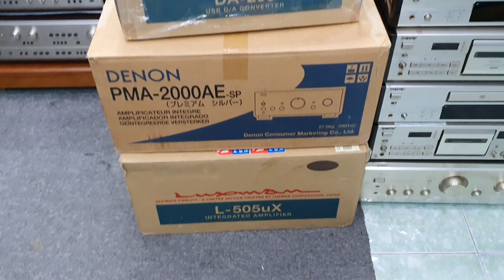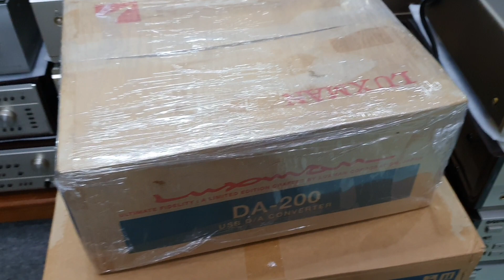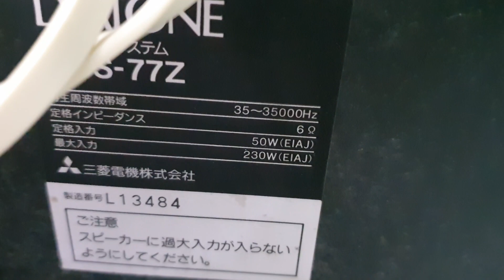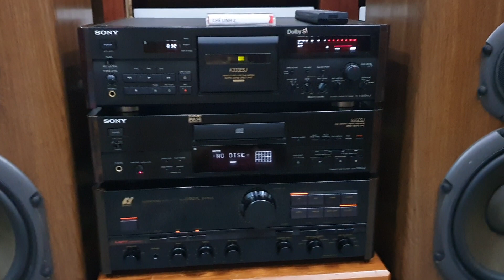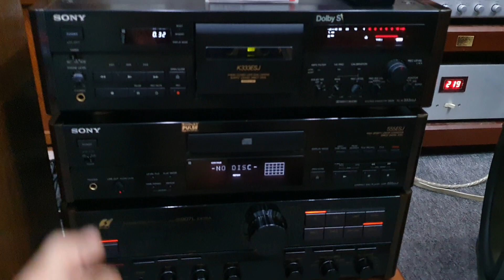9/9 hàng về . Giãi mã chuyên nghiệp cao cấp Luxman DA-200 full xốp. Denon 2000AE. Loa Diatone 77Z